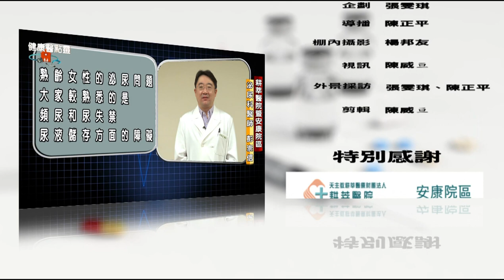健康醫點靈13_30分鐘彙整版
大新店有線電視製作，邀請耕莘醫院醫師為民眾解說健康醫療新知，本集包含：乳癌篩檢及檢查方式 –胡逸軒醫師 認識五十肩-楊鯉魁醫師 熟齡女性的泌尿問題-彭崇信醫師 懷孕時可以喝酒嗎-葉海健醫師 尿液有泡泡是蛋白尿嗎-韋佳齡醫師 認識氣喘-黃燦明醫師 媽媽膝關節保養-張振慧醫師